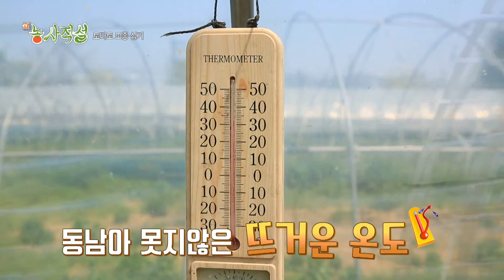[新농사직설 8회] 토마토 모종심기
모종 심기에 앞서 꼭 작업해야 할 일이
바로 관수시설 설치와 멀칭 작업입니다.

여름이 되면 모종에게 가장 중요한 물대기 작업의 핵심인 관수시설 설치를 서이장이 쉽게 알려드리고요,

친환경 농법을 실천하는 에코강의 종이 멀칭 노하우를 방송에서 확인하실 수 있습니다.